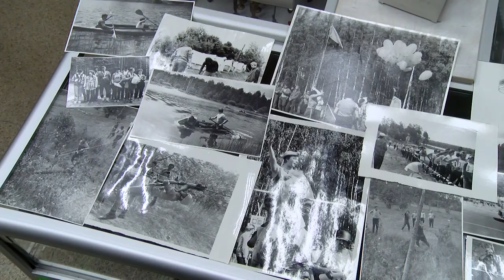Плёночные фотоаппараты 60-80-х годов пополнили экспозицию музея Военно-исторической миниатюры